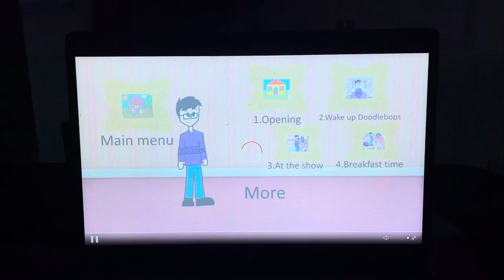Minnie’s big musical movie scene selection menus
I was to lazy to do them 1 at a time